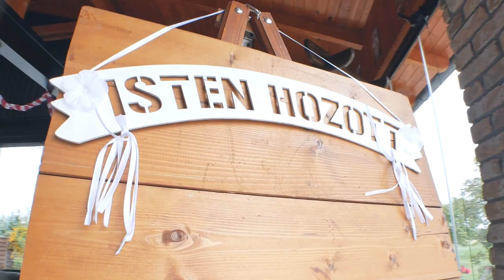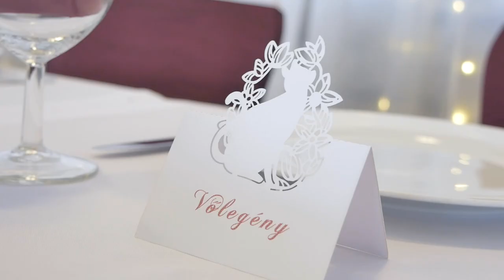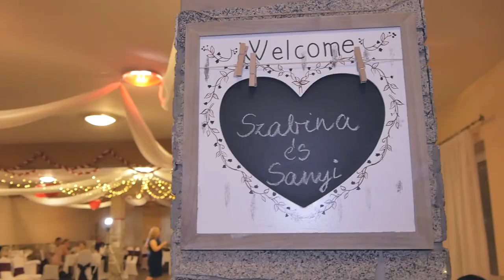Szabina és Sanyi - esküvői klip 2018.09.01.